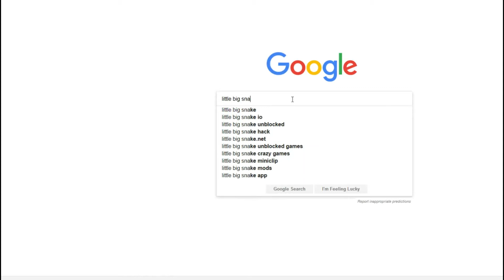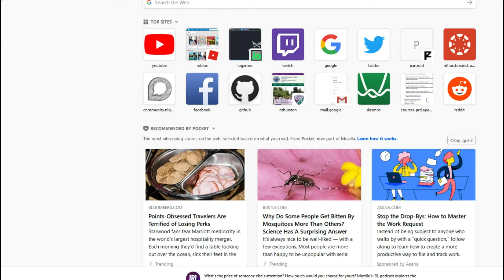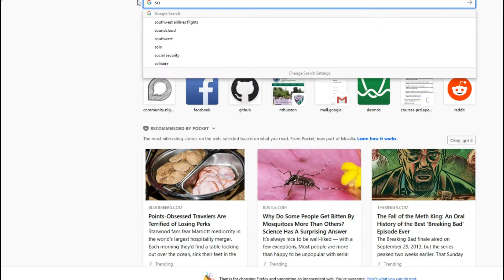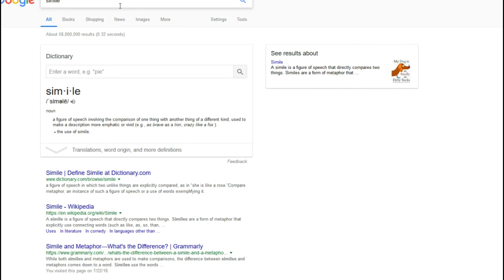NEW UPDATE !!!!! little big snake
NEW UPDATE UNLIMITED GEMS !

 my intro was done by goonk fx

have fun and enjoy I don't have a mic yet but still here